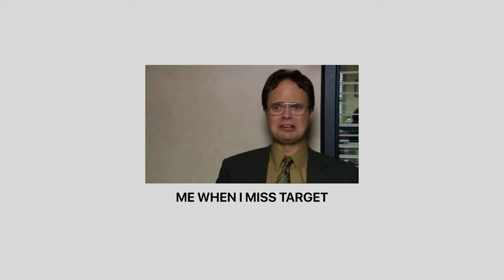How to Build a Bulletproof Mindset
How to have a Bulletproof Mindset